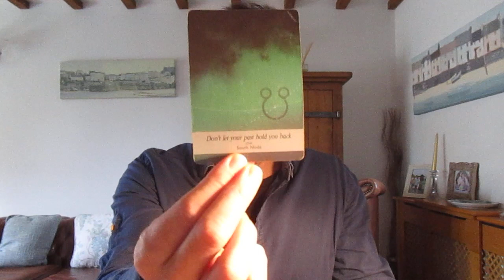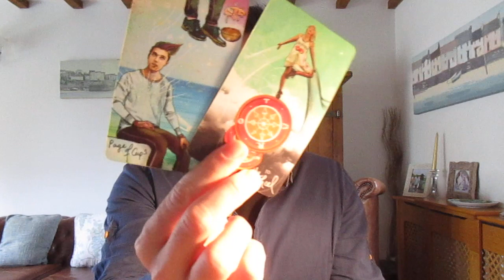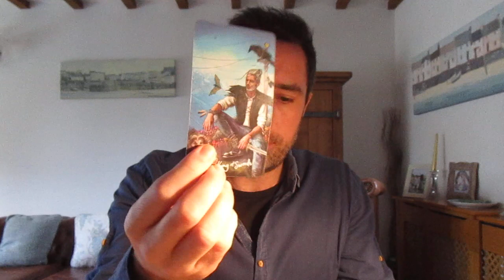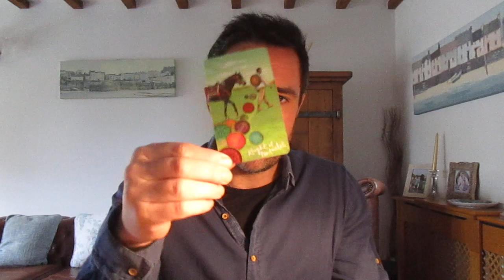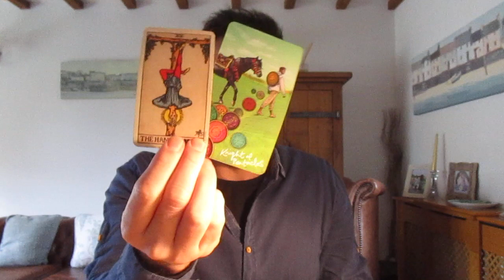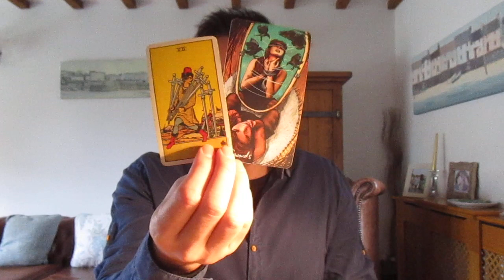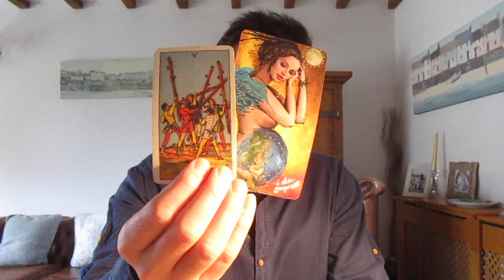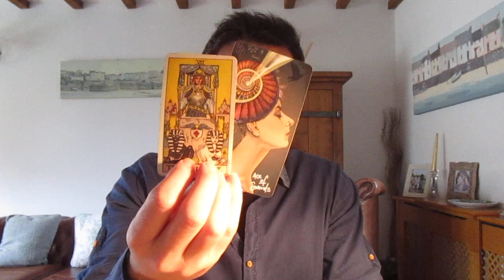Aquarius Love March 2021 **YOU'VE TRIGGERED THEM....BUT YOU ARE MARCHING ON REGARDLESS**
Recorded

10 minute private reading              $25 USD (£20 GBP)
20 minute private reading              $35 USD (£30 GBP)

30 minute SKYPE                            $65 USD (£55 GBP)

xxx